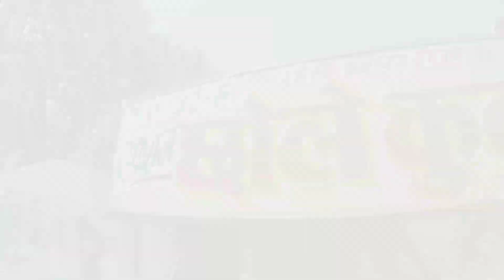Amul butter 😱😱Chole Kulche || Best Chole Kulche😋😋 || India Street food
Hi this is Ganesh Makkhan Paneer Chole kulche wale. Inke yaha best Quality ke amul butter wale chole kulche milte hai, jo khane me bahut delicios hote hai.
address - oppsite Natraj Studio Choki Chuhara Bareilly.